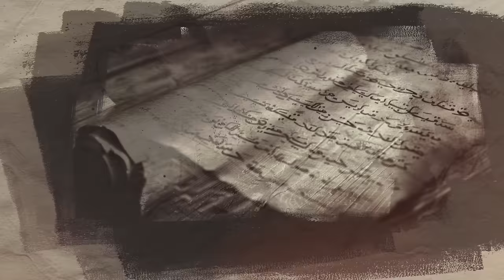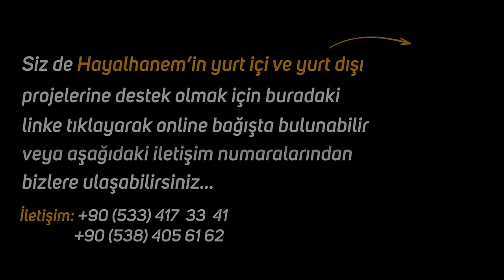Hz. Muhammed'in (sav) ''Gözüme Gözükme'' Dediği Sahabe - Vahşi Bin Harb | Mehmet Yıldız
Hz. Hamza'yı şehit eden Hz. Vahşi'nin İman Edişi
Belki ilk defa duyacaksınız Hz. Hamza nasıl vefat etti?
Efendimiz (Asm)'ın vazgeçmediği sahabe
İyi seyirler...

hzhamza
Hz hamzanin şehit edilişi
Hz Hamza nasıl vefat etti
Tevbe
Allah beni affeder mi?
sahabe hayatı